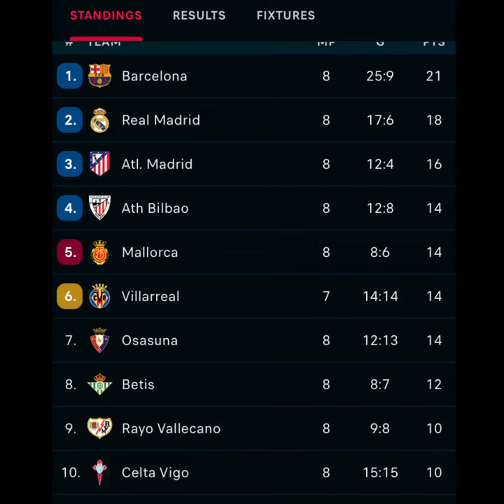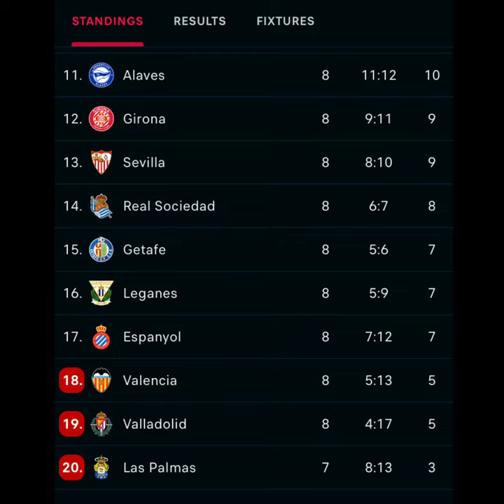Interesting Laliga weekend. Laliga table now, who is winning , which teams are in the danger zones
who is winning Laliga this season. Table now